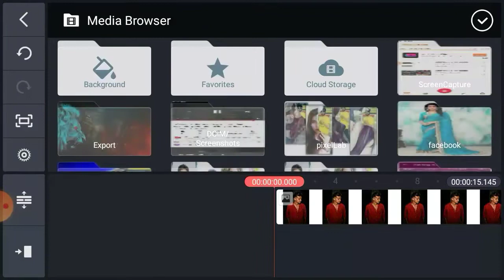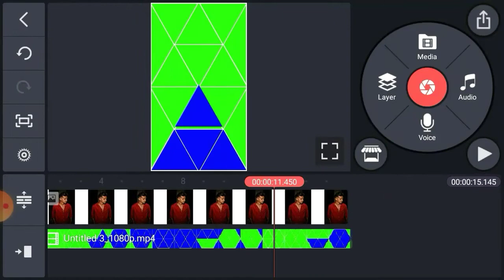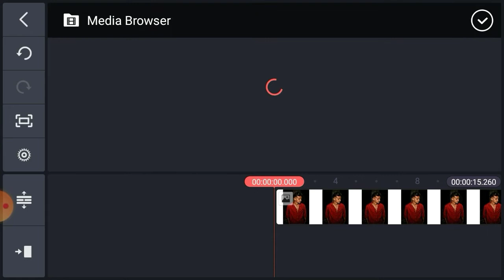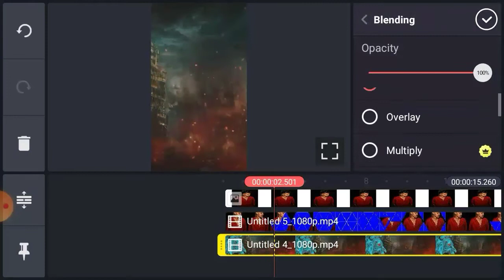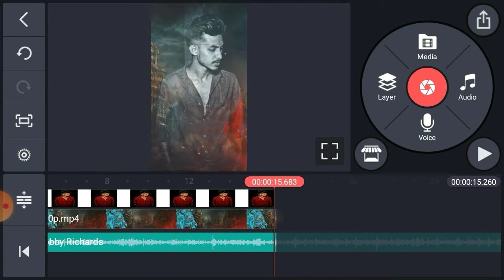New Effect Green Screen Template full screen Editing । Lighting Template Green Screen Status Editing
status editing, kinemaster tutorial , kinemaster video editing ,